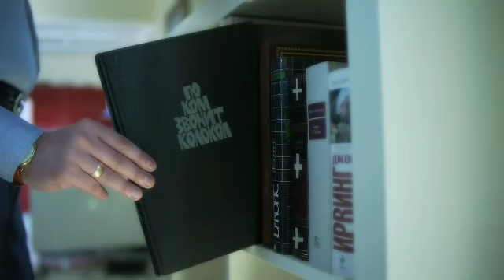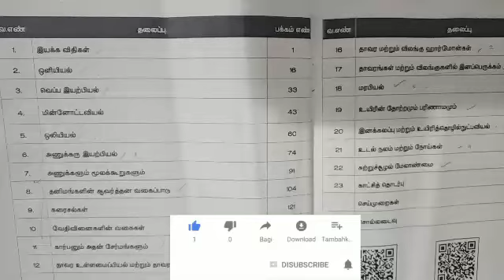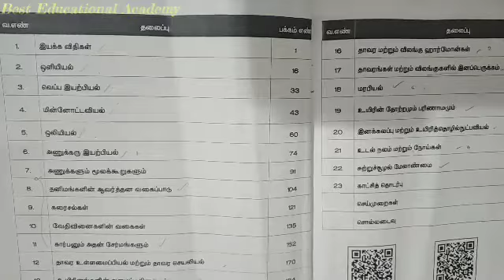பள்ளி கல்வித்துறையில் நடைபெறவுள்ள ஆய்வக உதவியாளர் தேர்வு//weekly test-6 //Syllabus